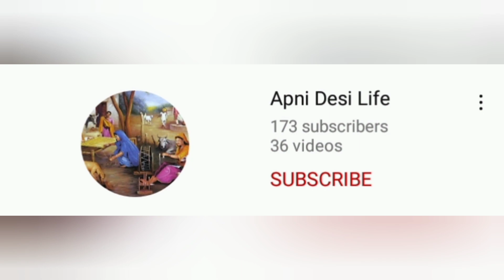Ye hum hain, ya hamaray khait hai aur hum yahan party kr rahay hain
Assalam.O.Allikum

Ye hum hain, ya hamaray khait hai aur hum yahan party kr rahay hain in apni desi life

This channel is all about desi life of Punjab Pakistan.
Much more fun on this channel about desi life of village.

Plz
        Apni Desi Life